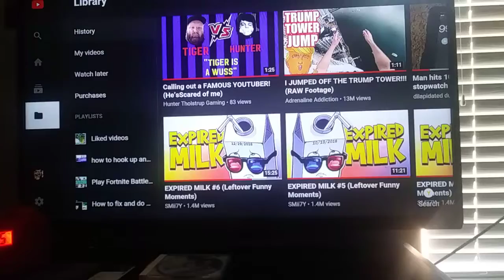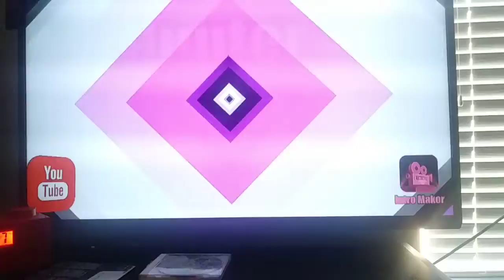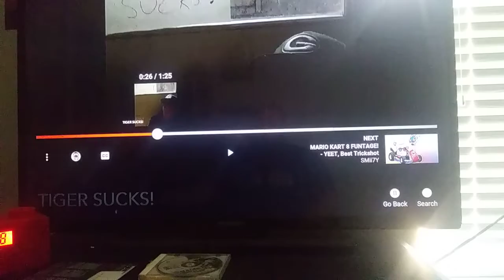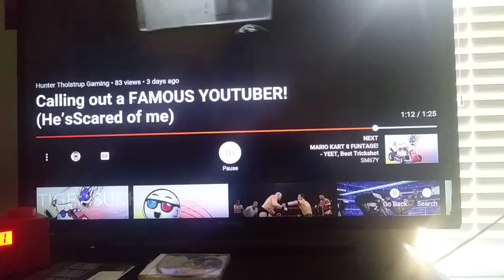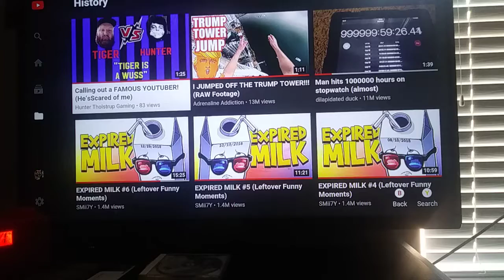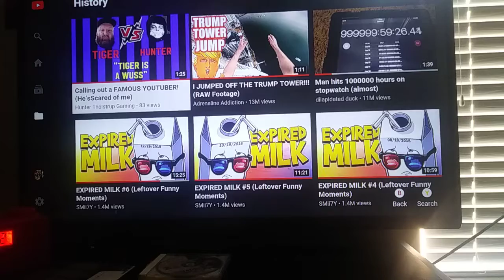Reaction video to some random YouTuber calling me out